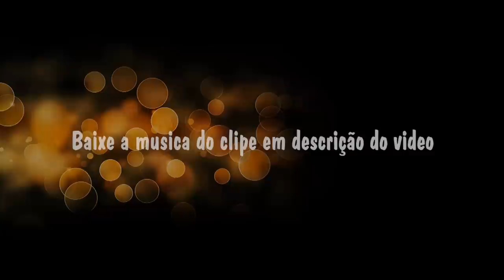Mc Rick Guarujá - Querer é poder ( CLIPE OFICIAL EM FULL HD )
Baixar a musica do Vídeo? só clicar no links ae

Quer baixar clipe para seu  Baixar CELULAR, clik ai

Direção: Dj Tom Produções Vídeo Clip
Mc Rick Guarujá Querer poder CLIPE OFICIAL

AI VC QUE CURTI FUNK QUER RECEBER NOVIDADES DE VIDEOS CLIPES ME ADD AI NO ORKUT, TODOS SERÃO MUITO BEM-VINDOS !

By: Tom Produções,
Deus? "Confie Nele e tudo ele te dará"

Produção de vídeo: Tom Produções